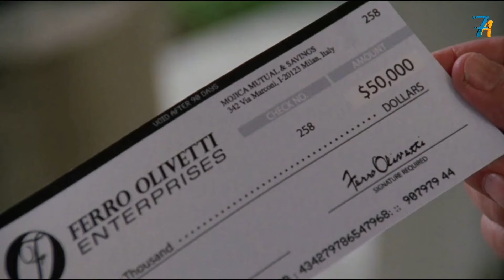رجل بليونير بيدّعى انه فقير لمدة 30 يوم عشان يلاقى الحب الحقيقى I ملخص فيلم My Secret Billionaire